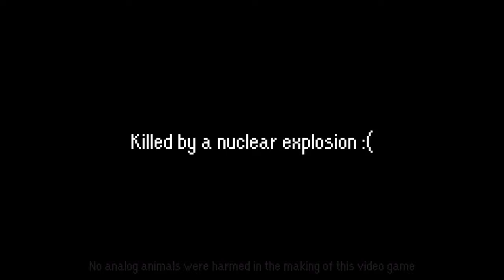LIVE LIFE ON THE EDGE | YOLO Animals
Its time to live life on the edge and destroy my opponents. This is, YOLO ANIMALS!